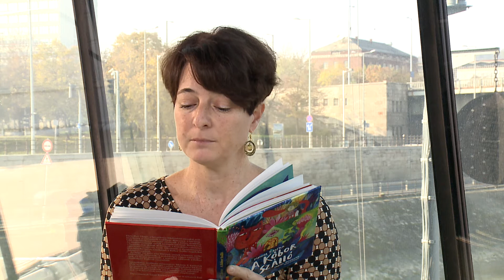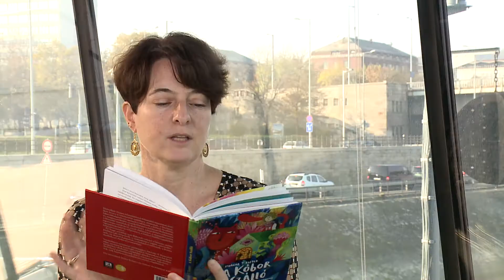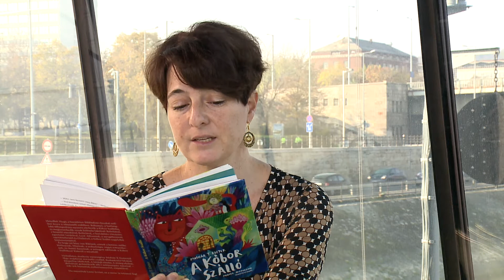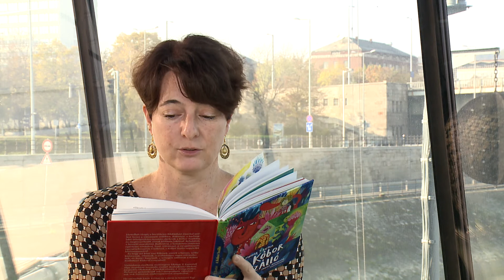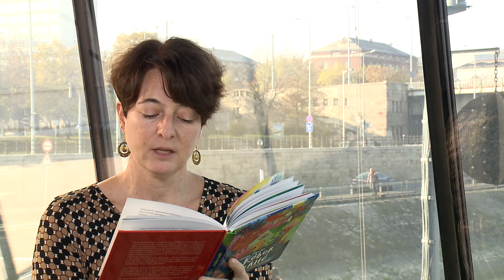Molnár T. Eszter: A Kóbor Szálló // Hej, Dunáról gyerekprogram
A Hej, Dunáról online programsorozatban szeptember 12-től kezdve 17 hétvégi alkalommal három gyerekzenekar ad koncertet, valamint két szerző olvas fel műveiből. Minden előadást élőben streamelünk, ezáltal a gyerekeknek szóló kortárs produkciók közkinccsé válhatnak. A zenés-verses-mesés foglalkozások egészen november végéig szombat és vasárnap délelőtt várják az óvodásokat és általános iskolásokat. A Hej, Dunáról a Köszönjük Magyarország! pályázati program részeként valósul meg, a Petőfi Irodalmi Ügynökség (PIÜ), a Hajónapló, a Mesemúzeum és az A38 Hajó társszervezésében.